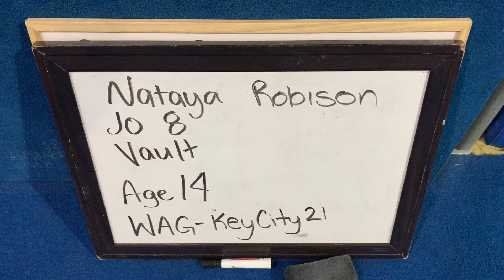Nataya Robison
JO 8
Vault 2
Age 14
WAG-KeyCity21